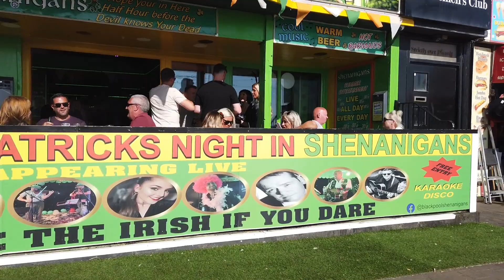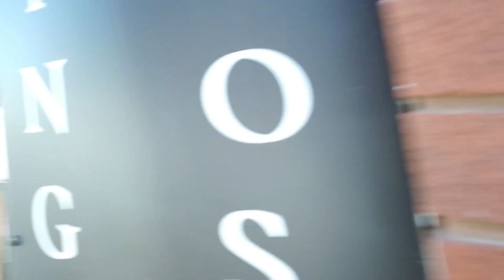Blackpool walking around Friday 2nd June 5pm great views , prom walk shopping,, etc.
lovely sea views tonight